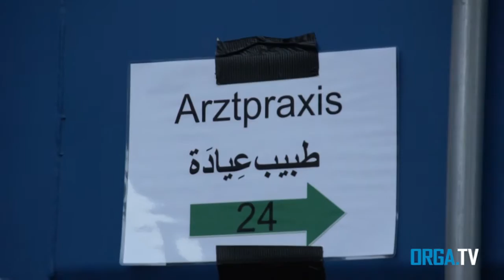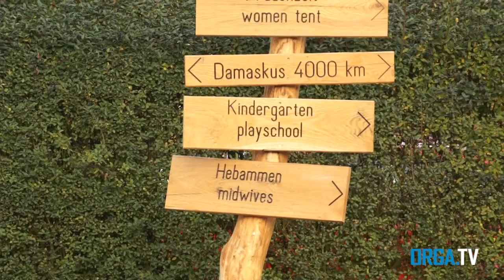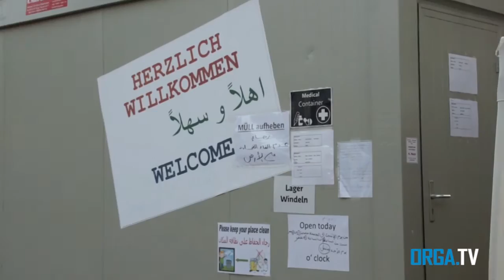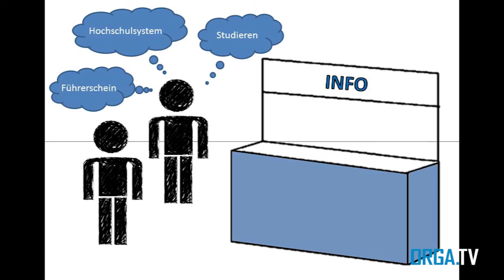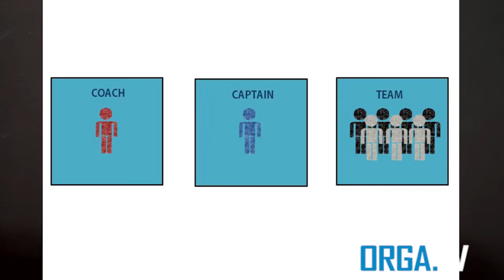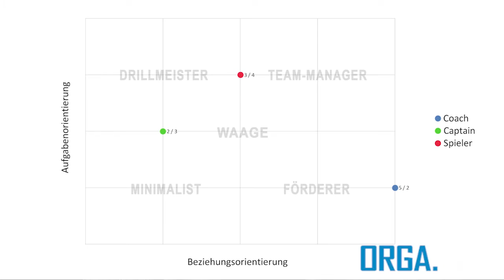Sendung vom 11.11.2015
Flüchtlingsheim Lebach
Konzeptvorstellung Leadership im Sport
Tipps zum Semesterbeginn